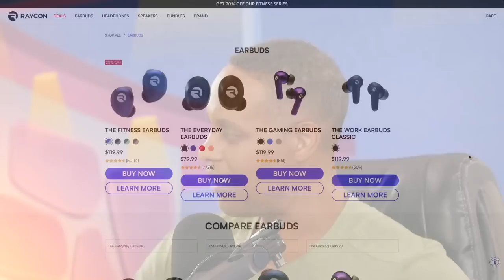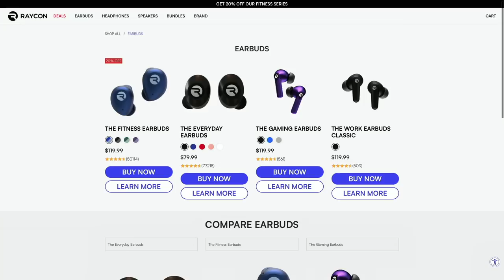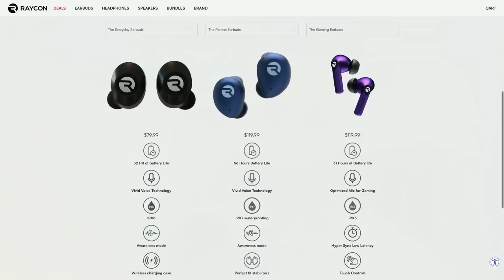SPIDER MAN ACROSS THE SPIDER VERSE SPOILER DISCUSSION | Double Toasted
SPIDER MAN ACROSS THE SPIDER VERSE SPOILER DISCUSSION | Double Toasted - Today we are talking about Spider-Man Across the Spider-Verse spoilers